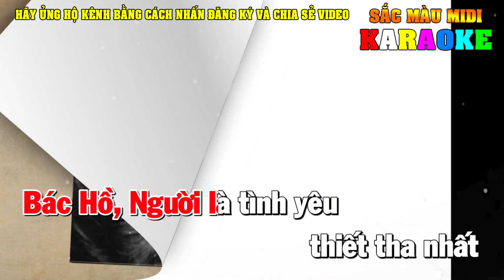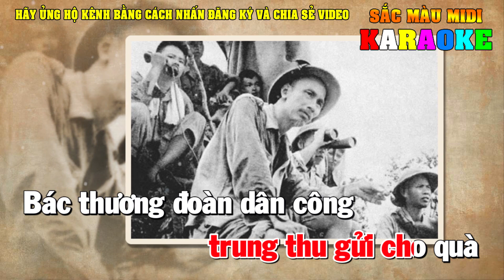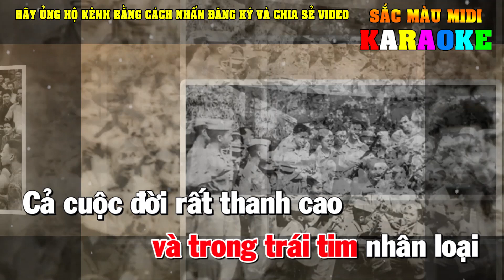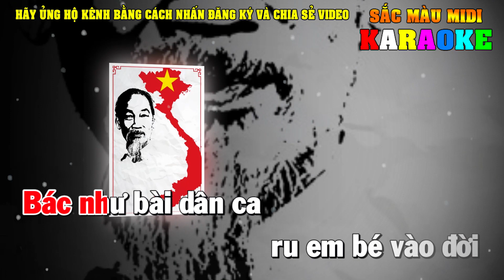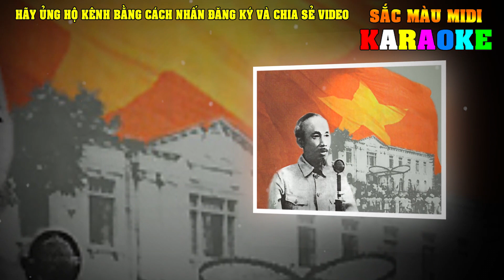Karaoke Bác Hồ Một Tình Yêu Bao La Tone Nữ | Beat chuẩn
Lời bài hát: Bác Hồ Một Tình Yêu Bao La
Bác Hồ, Người là tình yêu thiết tha nhất
Trong lòng dân và trong trái tim nhân loại
Cả cuộc đời Bác chăm lo cho hạnh phúc nhân dân
Cả cuộc đời Bác hy sinh cho dân tộc Việt Nam
Bác thương các cụ già, xuân về dâng biếu lụa
Bác thương đàn cháu nhỏ, trung thu gửi cho quà
Bác thương đoàn dân công đêm nay ngủ ngoài rừng
Bác thương người chiến sỹ đứng gác ngoài biên cương
Bác viết thư thăm hỏi gửi muôn vàn yêu thương
Bác viết thư thăm hỏi gửi muôn vàn tình thương
Cả cuộc đời rất thanh cao không gợn chút riêng tư
Mãi ngàn đời ngát hương thơm trong tâm hồn Việt Nam
Bác đem ánh mặt trời xua màn đêm giá lạnh
Bác đem mùa xuân về dâng hoa đẹp cho đời
Bác như bài dân ca ru em bé vào đời
Bác như vì sao sáng, sáng giữa trời bao la
Như cánh chim không mỏi, bay khắp trời Việt Nam
Xin khắc sâu ơn Người trong tấm lòng Việt Nam
karaoke doremidi
beat chuan doremidi
karaoke doremi